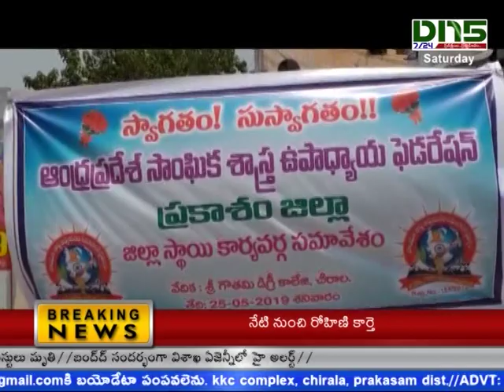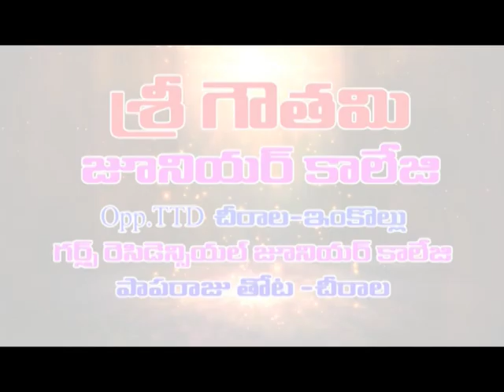Chirala: సాంఘీక శాస్ర్తం ఉపాధ్యాయుల సమావేశం | Dn5 News